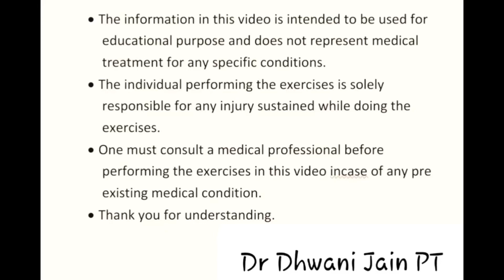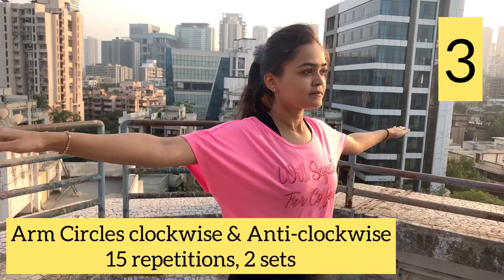How to lose arm fat fast - Hindi | Get toned arms in 5 minutes | Arm workout for beginners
How to reduce arm fat fast in Hindi
Toned arms in 5 mins
Arm workout for beginners

In this video, you will see a quick no equipment arm workout of 8 exercises to get strong and toned arms quickly. Follow this 5 minute workout for a month and see the results yourself. Also make sure you follow a proper diet to see even better results.

0:00 Introduction
0:54 Arms up and down
1:23 Crisscross arms horizontally
1:51 Arm circles clockwise and anticlockwise
2:20 Arm pull down
2:49 Arm wing exercise
3:18 Triceps dips
3:38 Narrow angle wall push ups
4:03 Wide angle wall push ups

So get up and start this workout right away and ENJOY.

Link to buy yoga mat:

Our Aim: Providing Physiotherapy services to a larger audience free of cost.

If you would like to see videos on any specific topics, do comment and let me know.